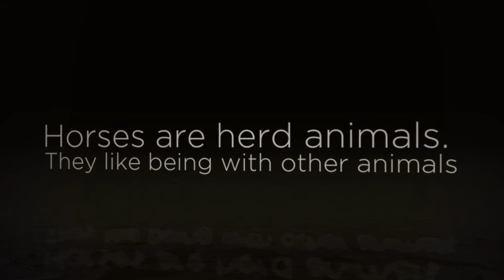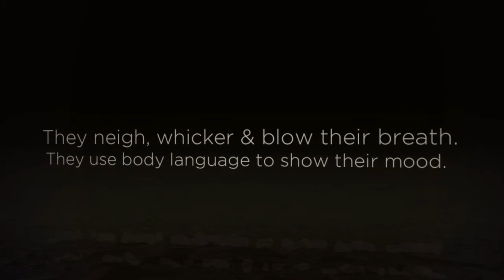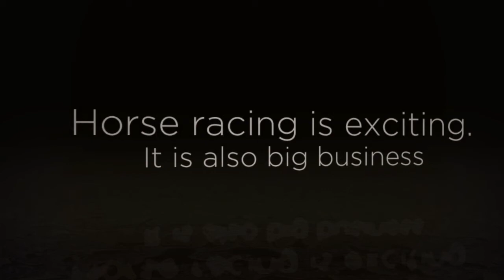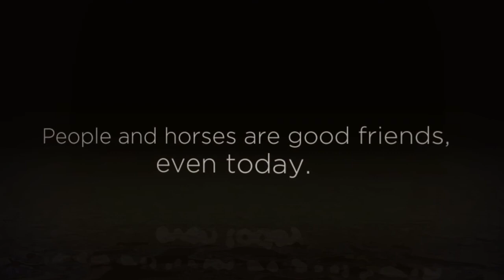Our Kids Video Book About Horses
Picture Book For Kids About Horses. A Kids video book about Horses. Learn How to get free kindle Kids books directly from Amazon This is adapted from the book: Children's book on Horses. A Kids Picture book about Horses with Photos and fun Facts. This video is filled with about 18 wonderful images and plenty of fun facts for kids of all ages 3-12. Enjoy.